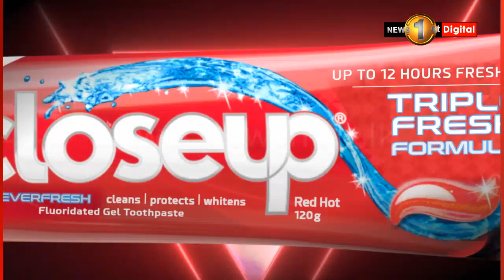ස්වාධීන විද්‍යුත් විකාශන කොමිෂන් සභා පනත් කෙටුම්පත සැකසීමට කැබිනට් අනුකාරක සභාවක්